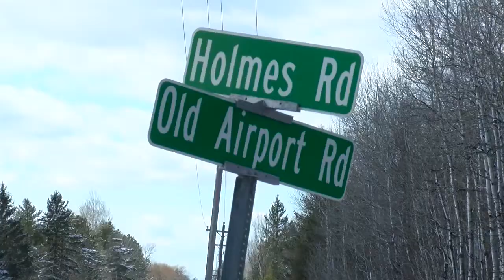Missing man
upLynk Clip